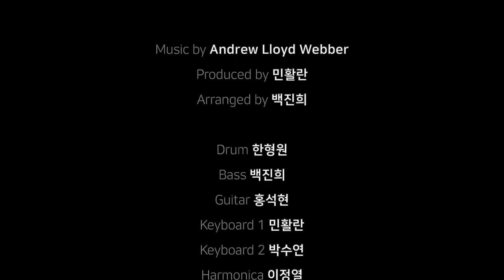Musical Evita - Oh, what a circus (cover 뮤직할)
PART 1.  씬 스틸러 (Scene stiller)
Oh, what a circus - Musical EVITA

안녕하세요 '듣는 뮤지컬' 밴드 뮤직할 입니다!
길어지는 covid19로 인해 매 년 진행하던 정기공연을 장기간 할 수 없게 되어
이렇게 영상으로 찾아오게 되었습니다:)

첫 번째 곡은 뮤지컬 '에비타'의 "oh, what a circus" 입니다!!
여름 날 푸른 해변이 연상되는 자메이카 레게 리듬과
시원한 소나기같은 락사운드를 결합시켜
뮤직할만의 스타일로 편곡 해보았습니다!

보컬과 하모니카에는 이정열배우님이 함께 해주셨습니다.

저희 연주로 어려운 시국에 잠깐이나마 둠칫둠칫한 힐링이 되시길 바랍니다!

Produced by 민활란
Arranged by  백진희

Drum 한형원
Bass 백진희
Guitar 홍석현
Keyboard 1 민활란
Keyboard 2 박수연
Harmonica 이정열

Vocal 이정열

Recorded by 조성현 @MIDDLE C STUDIO
Mixed by  조성현 @MIDDLE C STUDIO

General Editor 김진희
Video editor 송지훈